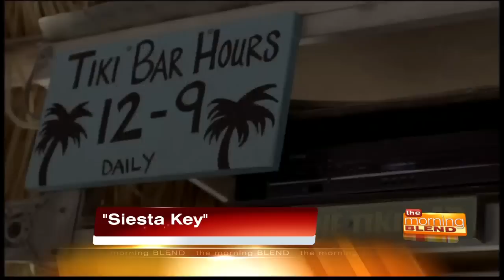MTV's new soap docu-series Siesta Key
Looking for a guilty pleasure you can just kick back and enjoy? From the Producers of Laguna Beach MTVs new soap docu-series, Siesta Key may be the answer. Love, heartbreak, betrayal, race, class, this shows got it all. Brandon and Chloe, two of the stars of the series talk about the upcoming premiere.